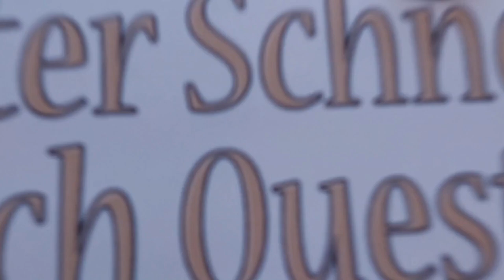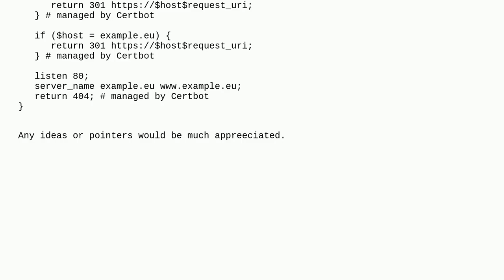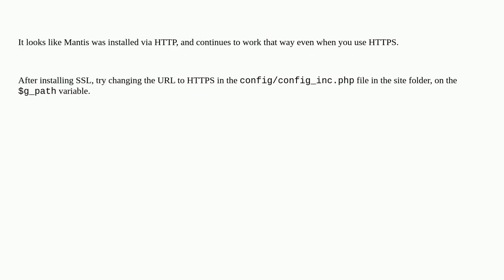Certbot and Nginx issue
A special thanks goes out to the community

  nginx certbot